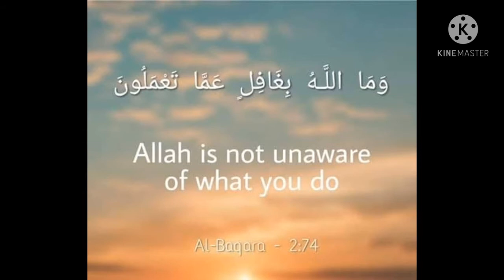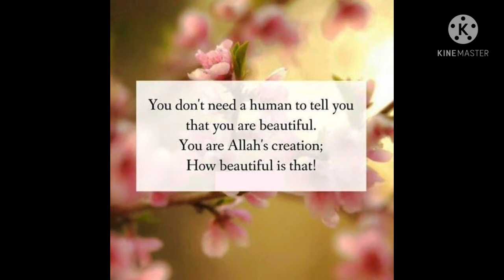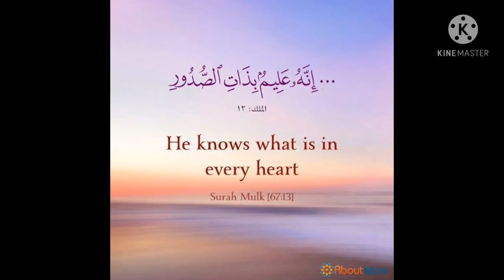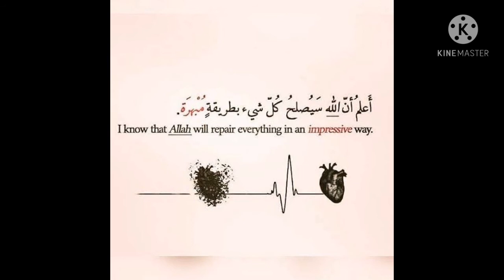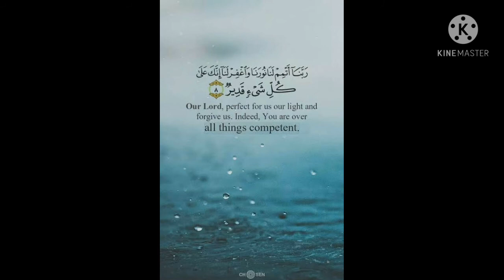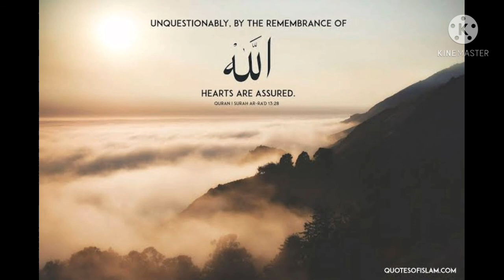As Subuhu Bada Hamd 'O' Naat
Naat Sharif

As-subhu bada min tala’ atihi
Wal laylu daja miN wafratihi
Hai noore sahar chehre se Tere
Aur shab ki rawnaq zulfon se

The light of the dawn is from the radiance of Your Blessed Face
And the sparkle of the night is from the glimmer of Your Blessed Hair

Kanz-ul-karamii mowl-an-ni’amii
Haad-il-umamii li sharii’ati hii
Naimat ka khazina hai Mawla, ganjina e rehmat hai Aaqa
Hadi hai tammam ummat ke, aur rehnuma hai shari’at ke

Our Master is the treasure of grace, He is a treasure of mercy
He is the guide of the entire Nation, showing us the way of the Sacred Law

Sa’tish shajaru nataqal hajaru
Shaqqal qamaru bi ishaaratihi
Ungli ke ishaare ped chale, Hijaz se patthar bol uthe
Aur chand huwa hai do tukre angusht ke ek ishaare se

On the command of your Blessed finger the tree began to walk
Embraced in your hand the stones began to speak
Upon one gesture of Your blessed finger the moon was split in two

Jibrilu ata laylata asra’
Wa ’r-rabbu da‘a fi hadratihi
Jibril-e Amin paigham-e khuda, lekar aaye the shab-i asra’
Allah hanel Arsh pe bulwiya, Kurbat ke sharaf unko baksha

On the night of the Ascension, Hazrat Jibril came with glad tidings
Your Lord invites you to the heavens, bestowing upon You the honour of intimacy

Fa-wasilatuna huwa sayyiduna
Wa ’l-izzu lana bi-ijabatihi
So Muhammad hai apne Aaqa
Is naam se apni izzo vaqa

Therefore You are our benefactor, You are our leader
You are the cause of our dignity and preservation